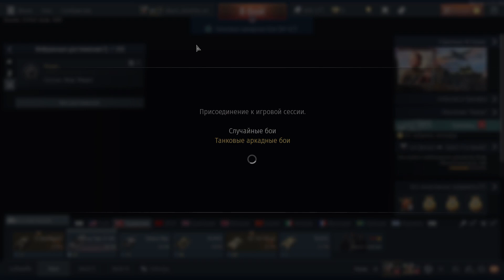Полуторка с 88 мм